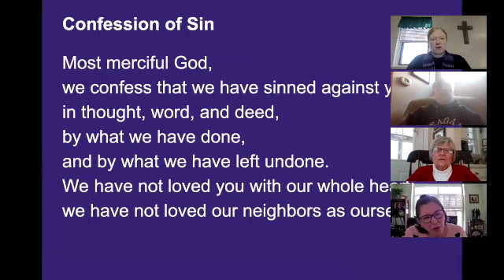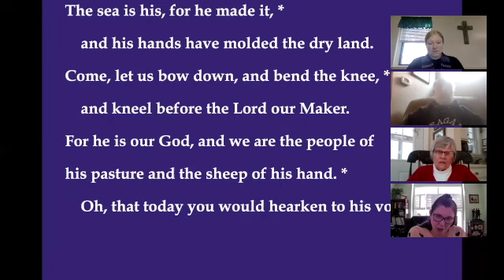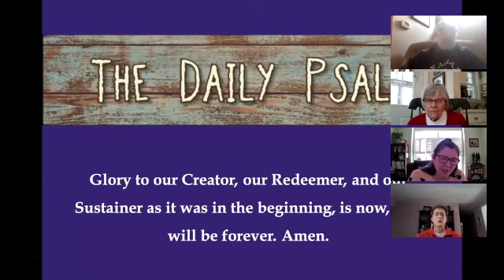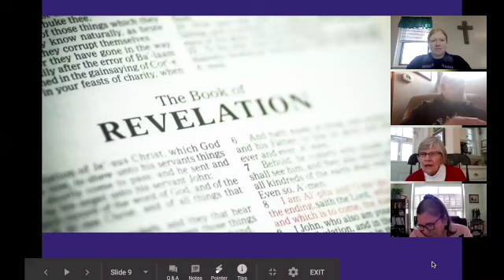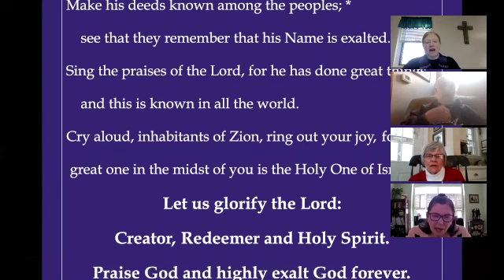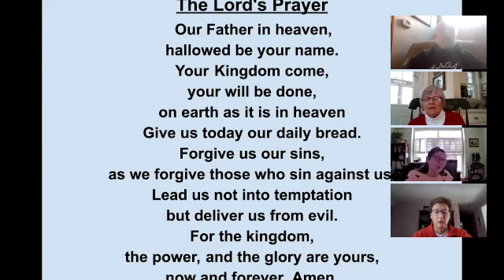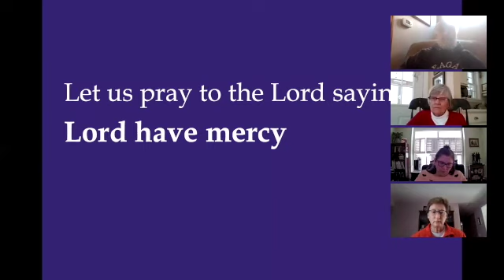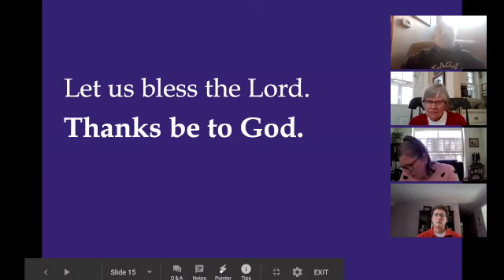Morning Prayer February 26, 2021 SD 480p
Welcome to Morning Prayer at St. Mark's & St. John's in Rochester, NY